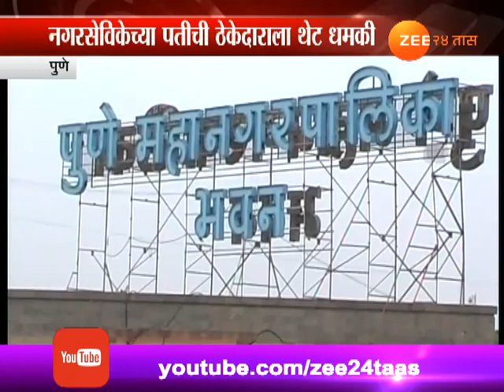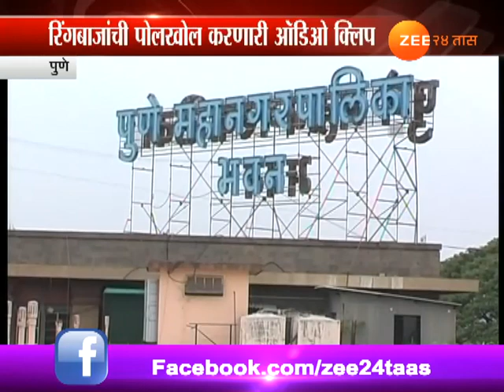पुणे महानगरपालिकेतील खाबुगिरीचा धक्कदायक नमूना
Pune Corporator Husbund Threaten Audio Clip Viral